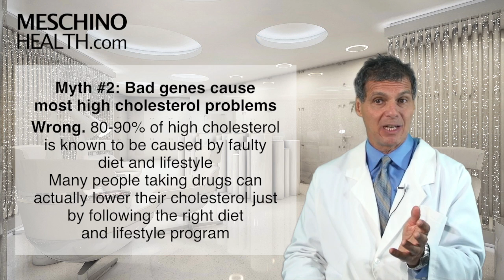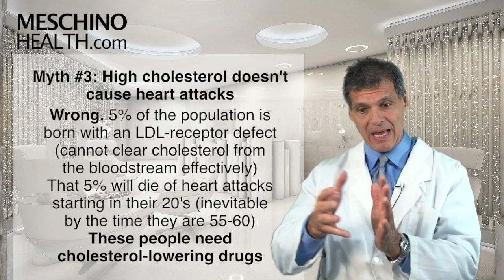Cholesterol Myths Shattered By Dr. James Meschino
Learn the truth about how high cholesterol develops, as Dr Meschino shatters cholesterol myths.